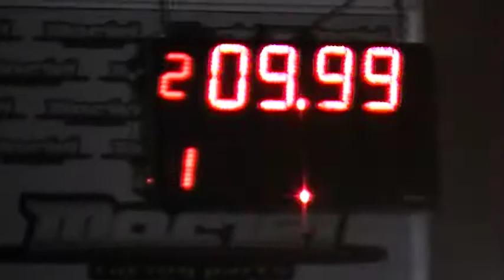Picadas 23/06/2019 Autodromo de Avellaneda El Canal De todos